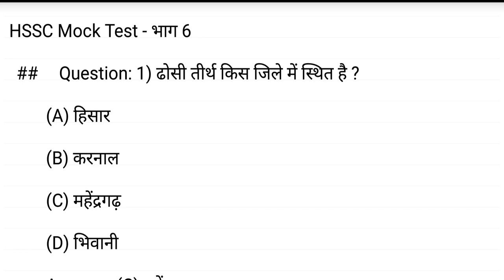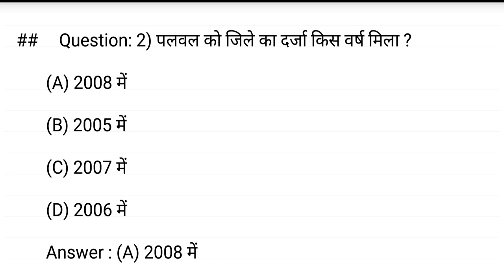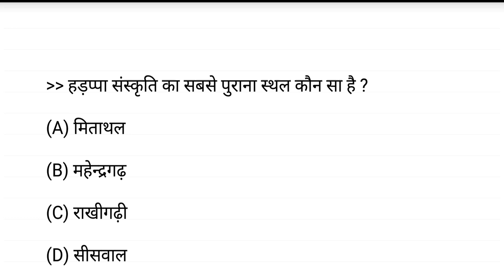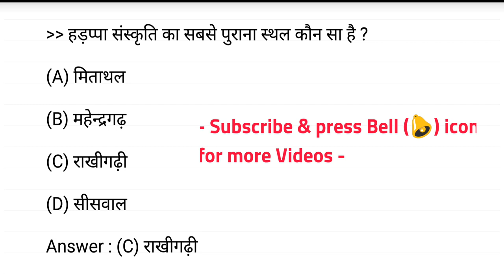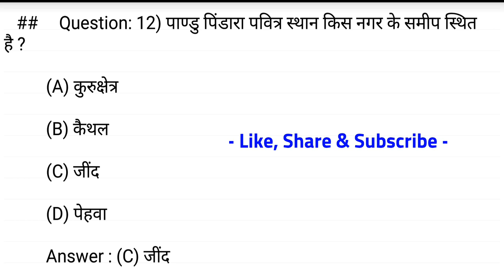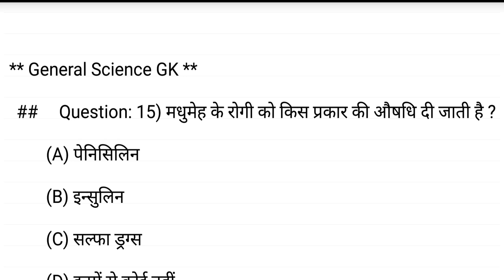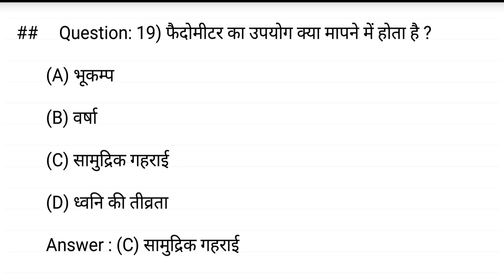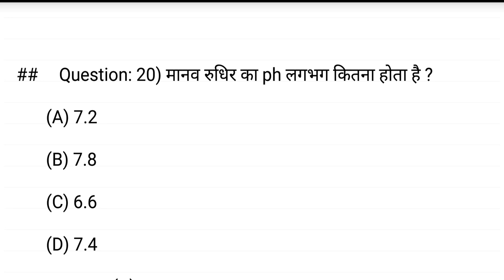Haryana GK for HSSC Group D, Lab Attendant, HTET, Haryana Police, Clerk Exams - Mock Test 6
Mock test haryana gk science gk for hssc group d, haryana police, htet, lab attendant, clerk and other hcs, hpsc and hssc exams

Haryana GK, Science GK Mock Test for HSSC Group D / Lab Attendant / Haryana Police / Clerk  - 5

Haryana Current Affairs January to March 2023

Haryana Current Affairs February to March 2023

Haryana Current Affairs April 2022 to March 2023 (Last 1 Year)

Haryana Current Affairs January to December 2022

Haryana Current Affairs January to December 2021

Haryana Current Affairs November to December 2022

Haryana Current Affairs January to December 2020

India and World Current Affairs March 2023

India and World Current Affairs January to March 2023

India and World Current Affairs February to March 2023

India and World Current Affairs April 2022 to March 2023 (Last 1 Year)

India and World Current Affairs January to December 2022